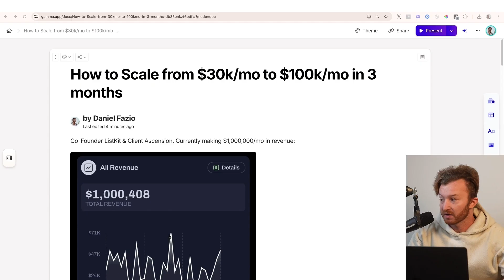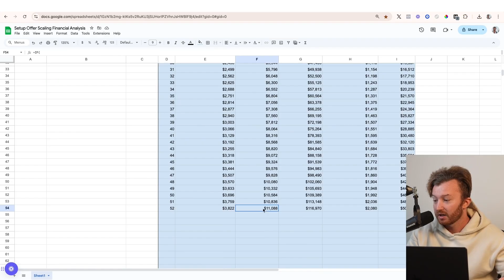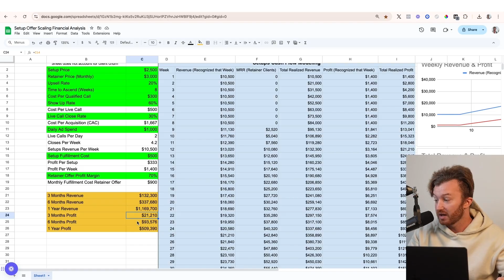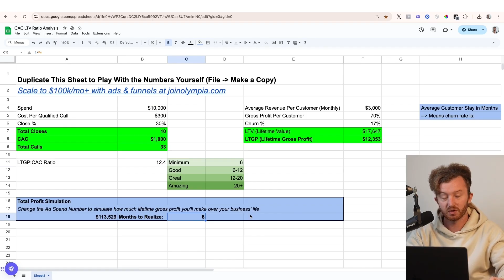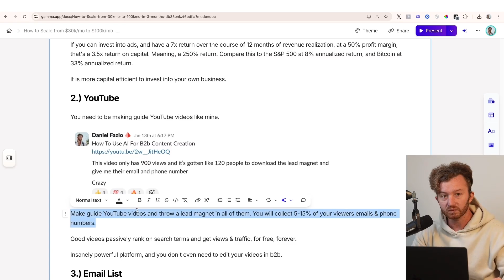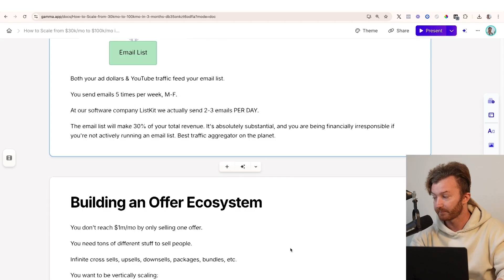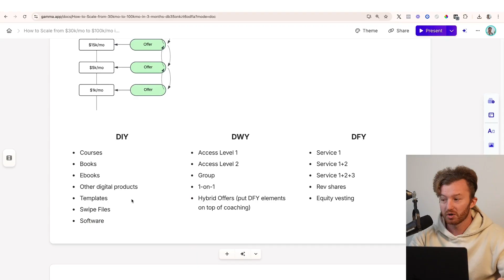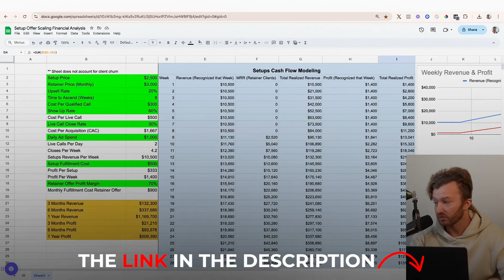This Google Sheet will get you to $100k/mo in 3 months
Chapters:
0:00 Intro
0:41 Operating at Scale
4:51 Client Acquisition Processes
7:44 Offer Ecosystems
9:34 Download the Google Sheets